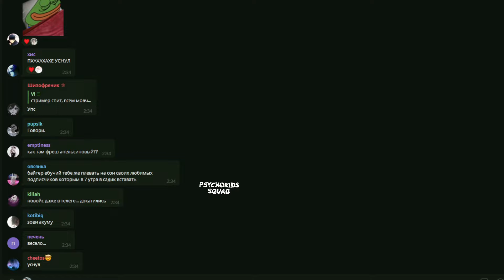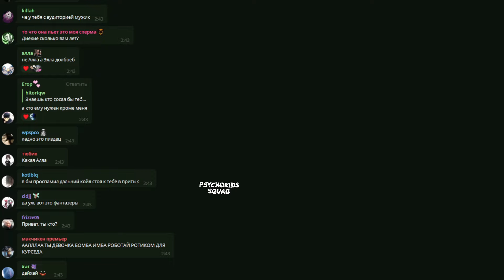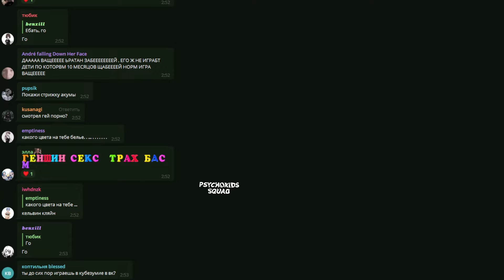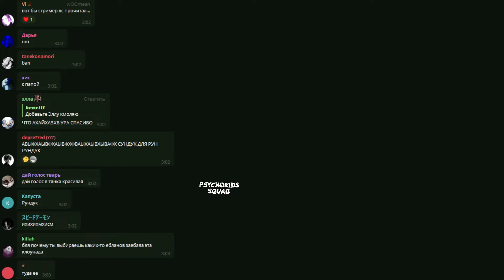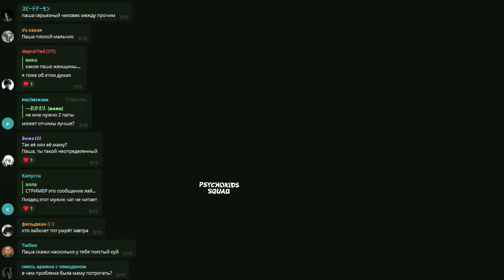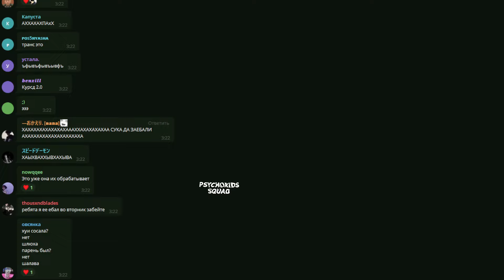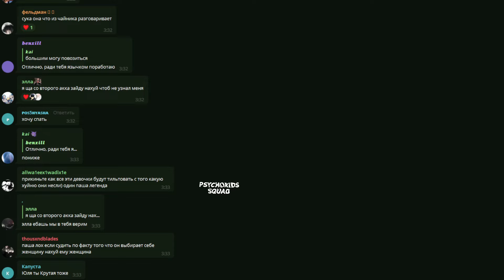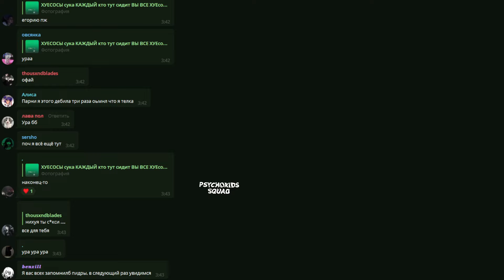Брат Курседа чекает свои сообщения в инсте + ищет девушку подписчику | Ответы на Вопросы в тг #3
Твой БЕСПЛАТНЫЙ BP Helper по ссылке выше☝
✅PSYCHINT - промо на 15% и на доп. пузырек с ХП в Катакомбах!